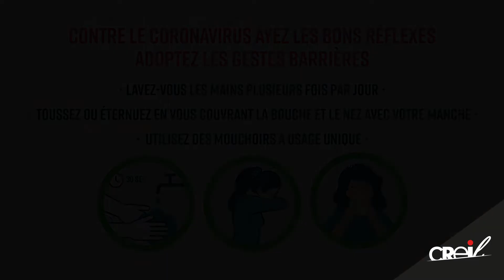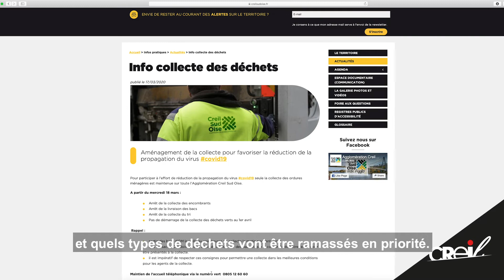Point de situation - Covid-19 - 18 mars 2020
Réouverture des crèches et écoles pour les enfants des personnels de santé et mise à disposition d'attestations de déplacement dérogatoire par la Ville font partie des mesures évoquées ce jour par Monsieur le maire. Découvrez-en plus dans la vidéo du jour.